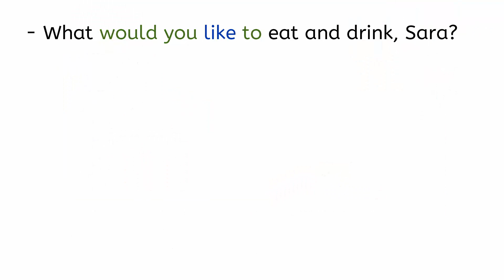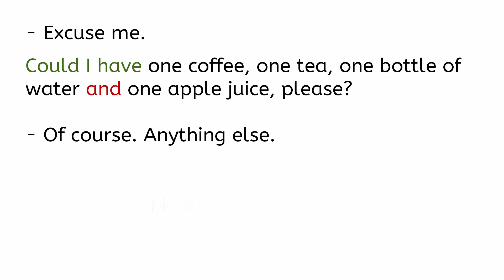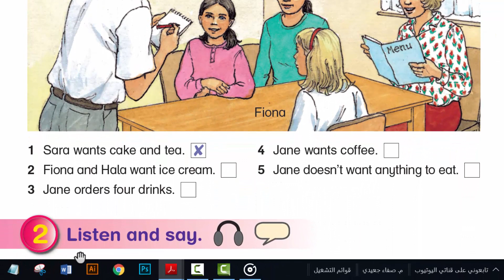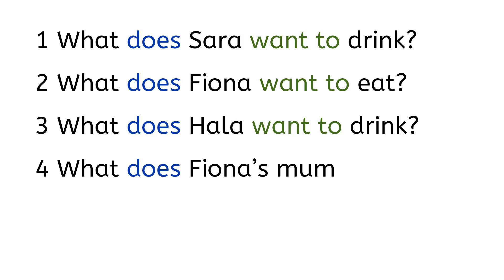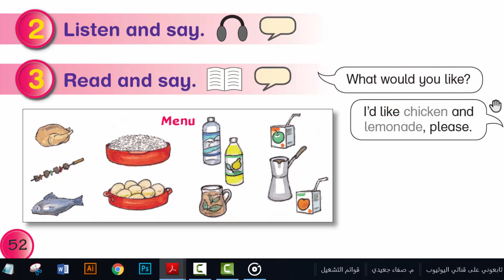النشاط الأول والثاني والثالث صفحة 52